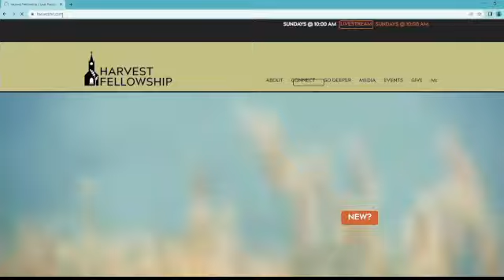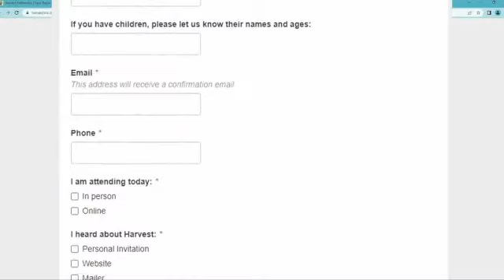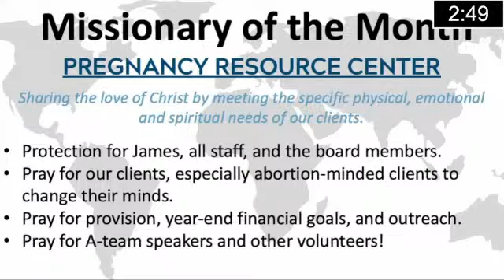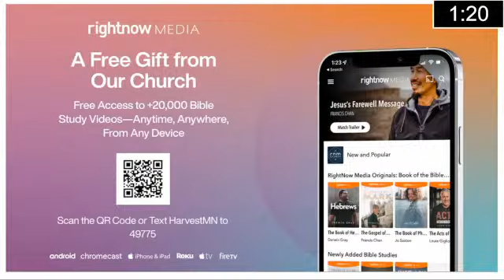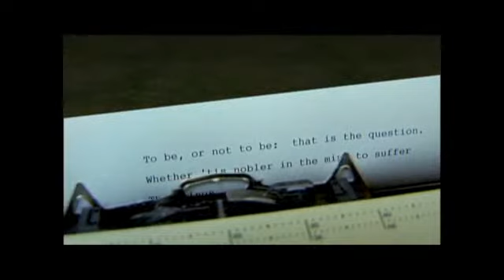Who am I? Who are we? 1 Co 3:5-17 - 1/22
How are we God’s coworkers?
What part does the church play in God’s plan?
What does it mean to be temple of the Holy Spirit?

Bible references: 1 Pe 4:9-11; Eph 2:19-22; 1 Co 6:19

Video at beginning in between the first two slides: “Accidental Masterpiece”

Harvest Fellowship of Sauk Rapids.
Join us for Sunday Morning Worship!
10:00am service!